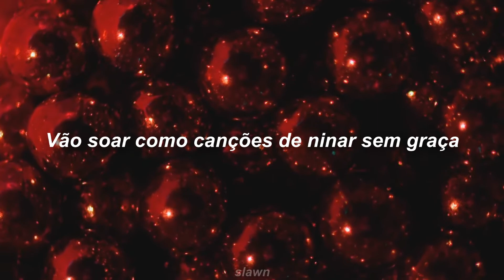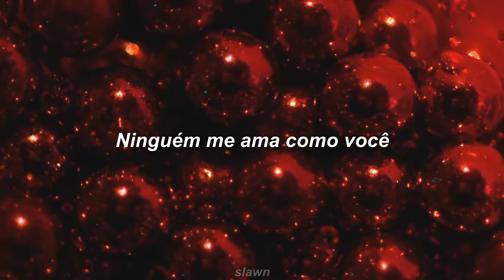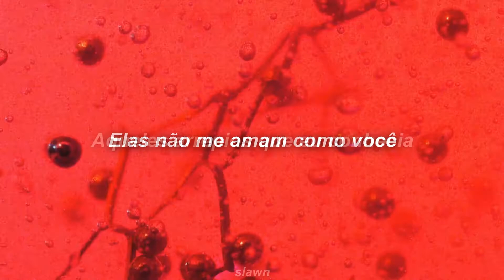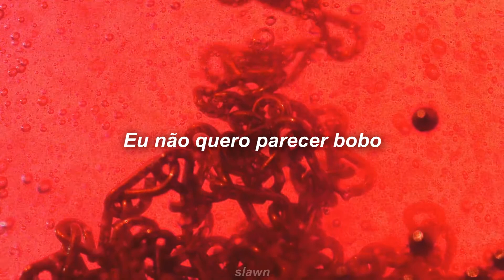Joji - Like You Do (LEGENDADO/TRADUÇÃO)